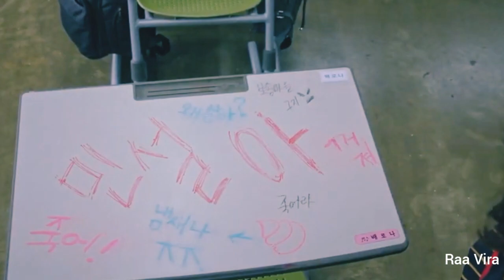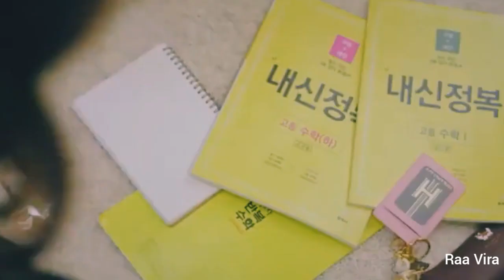The Penthouse Kids - Reset (FMV)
Kdrama :
The Penthouse: War In Life (2020)